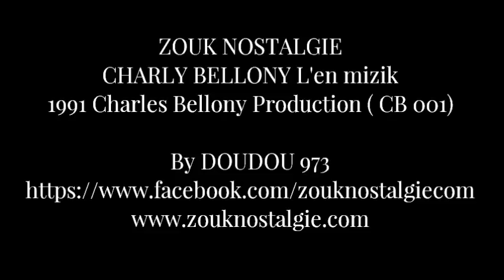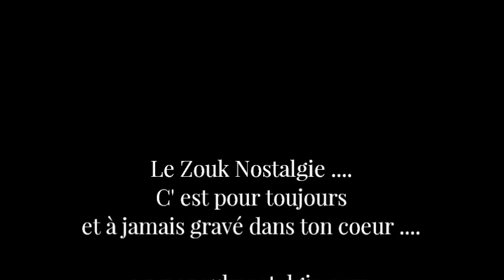ZOUK NOSTALGIE - CHARLY BELLONY L'en mizik 1991 Charly Bellony Production ( CB 001 ) By DOUDOU 973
Voici un extrait du premier album solo de CHARLY BELLONY sorti en 1991 sur le label Charly Bellony Production

Chant , choeurs et auteur compositeur CHARLY BELLONY
Guitare basse et synthétiseur CAMILLE BRETER
Programmation R8 , synthétiseur et choeurs CHARLIE VERINO
Choeurs KATIA FARGEAU et FRANCK BRETER
Saxophone GUY FRANCISQUE